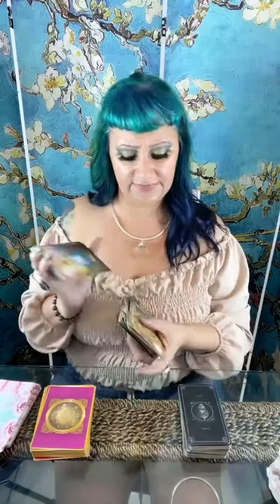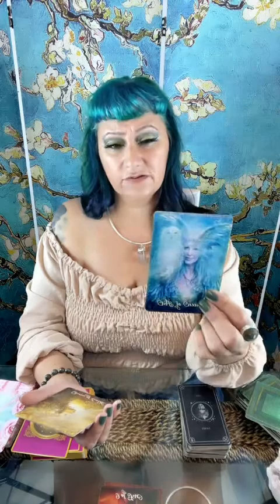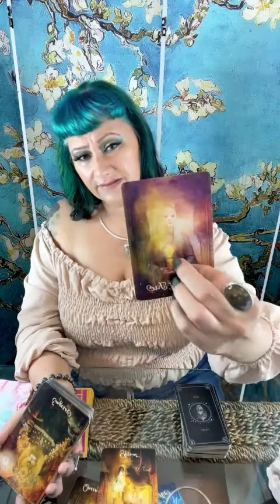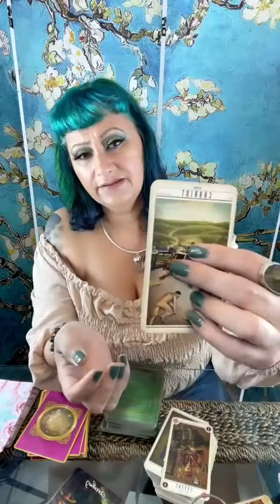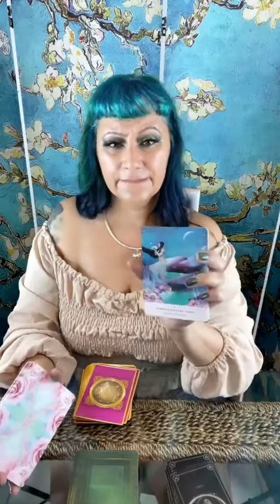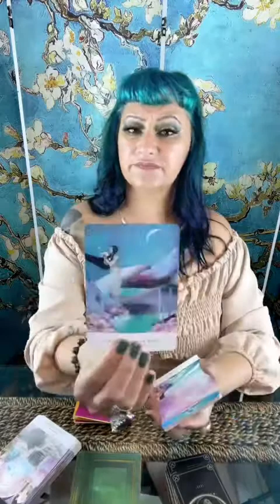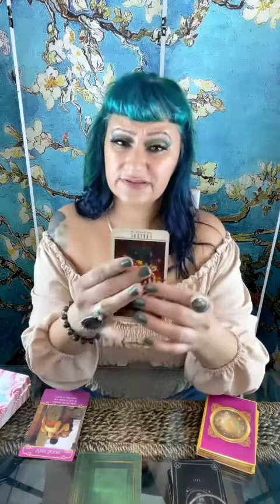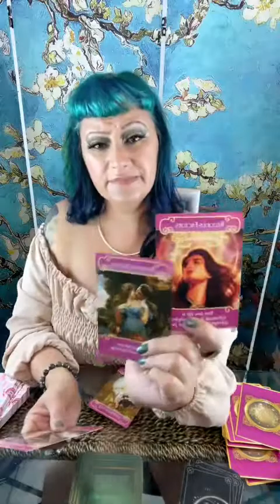Libra~ You won’t let anyone stop you~ good for you!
Appointments:

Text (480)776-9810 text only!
🔮🔮 $69.00🔮🔮

➡️➡️➡️➡️➡️Readings are via FaceTime, Messenger or phone call only!!⬅️⬅️⬅️⬅️⬅️

1. Text to set up an appointment
3.Text a screenshot of your payment.
4.Get your reading via FaceTime , Messenger or phone call only.

Large Lotalite Ring:
Look up :
YuMorJewelry
Decks:
Mudras~Allison DeNicola
The Housewives Tarot
Vice-Versa Deck
Kipper-Ciro Marchetti
The Light Seer’s Tarot-Chris-Anne
Dreams of Gaia-Ravynee Phelan
Chakra Wisdom Oracle Cards-Tori Hartman
Healing Yourself- Inna Segal
Goddess Card Pack-Juni Parkhurst
Santa Muerte Tarot Book of The Dead-.Fabio Listrani
Before Tarot:One Moment Before-Corrine Kenner
The Psychic Tarot: John Holland
Illuminating The Prophesy-Maggie Stiefvater
The Crystal Healing Oracle-Judy Hall
Oracle of the Mermaids-Lucy Cavendish
Edgar Allan Poe-Rose Wright
Les Vampires- Lucy Cavendish
IChing Oracle Cards-Lo Scarabeo
The Romance Angels- Doreen Virtue
Shamanic Healing Oracle Cards-Michelle A Motvuzas
Favorite things:
Shilajit
Tamarind paste
Pea Tea
Lemon Peels~ yes raw!!